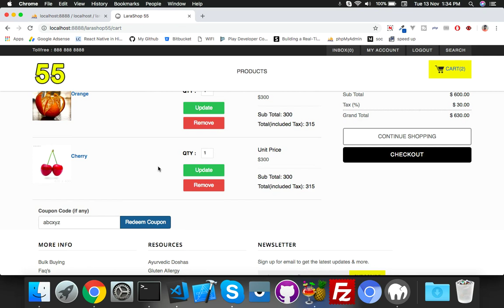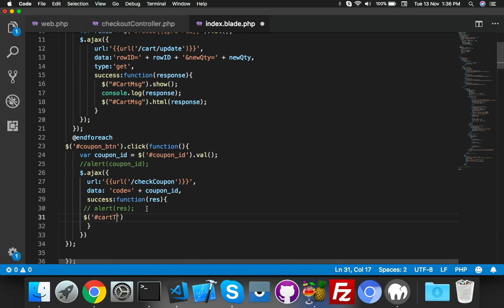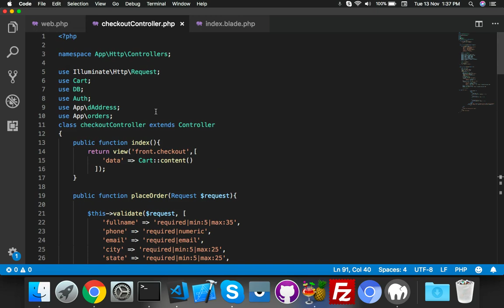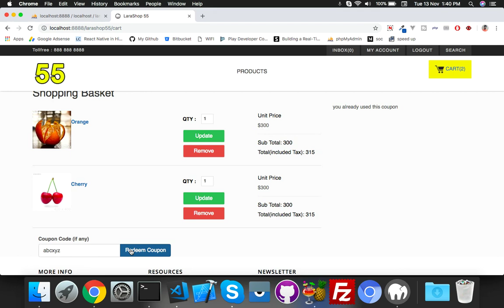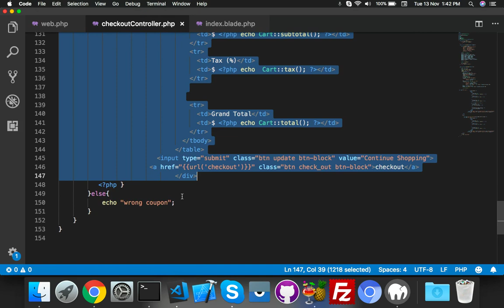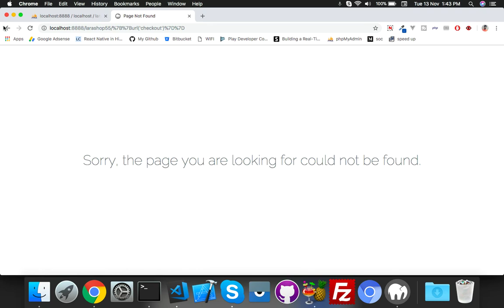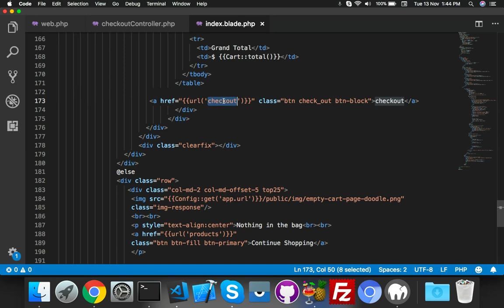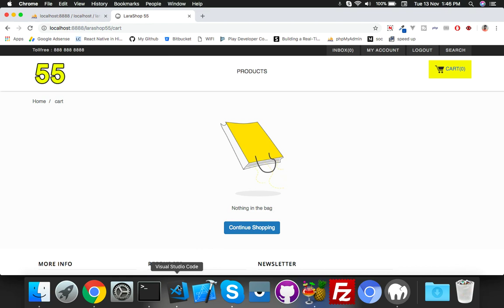#31 LaraShop55 || Laravel checkout Cart || Shopping cart Website development in Laravel with Ajax